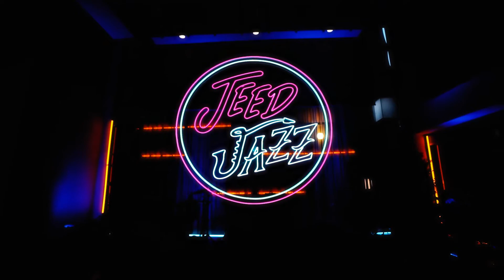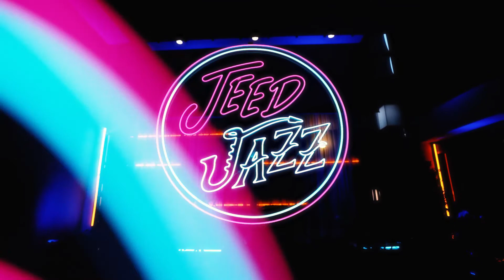JEED JAZZ | EP.4 INDIGO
EP.4 INDIGO
ครั้งแรกกับ Jazz ที่ผสมผสานความเป็น Rock แบบ INDIGO
พร้อมแขกรับเชิญตัวแจ๊สอย่าง Natt Buntita จะเป็นยังไง?
ไปดูกันเต็มๆได้เลย

Singha Corporation presents
JEEDJAZZ รายการเพลง Jazz สำหรับคนวัย Jeed!!!